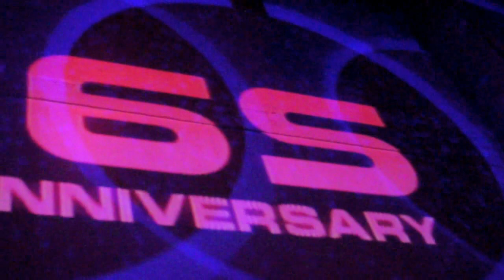20130504_06S_YMASA_01